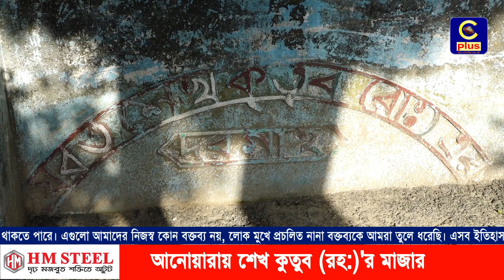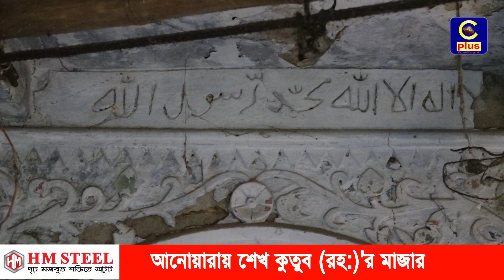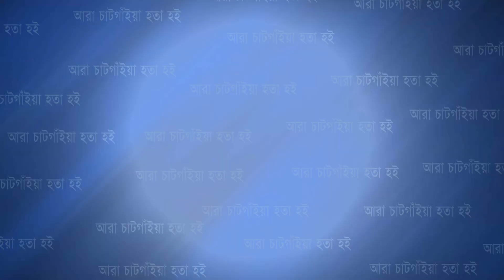হযরত মোহছেন আউলিয়ার সাথে আনোয়ারায় এসেছিলেন আরো একজন আল্লাহর ওলি, যার নাম শেখ কুতুব (রহ:) | Cplus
হযরত মোহছেন আউলিয়ার সাথে আনোয়ারায় এসেছিলেন আরো একজন আল্লাহর ওলি, যার নাম শেখ কুতুব (রহ:)

Slogan: আরাঁ চাটগাঁইয়া হতা হই
Country: Bangladesh
Language: Bengali।Chittagong Language
Broadcast area: Online